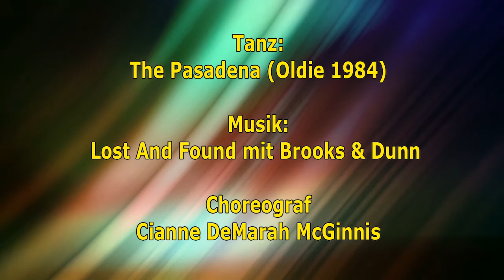Line Dance deutsch The Pasadena-Oldie 1984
Line Dance deutsch Schritterklärung für The Pasadena
Choreograf : Cianne DeMarah McGinnis
Über 1300 Line Dance Lernvideos und dazu Gratis Videos mit Musik getanzt zusammen auf einer externen kleinen Festplatte in HD Qualität
So haben Sie alle Tänze immer mit dabei.